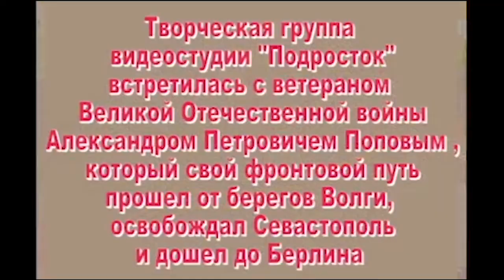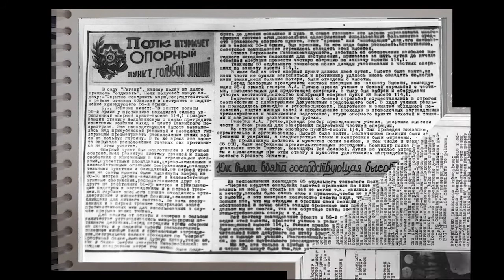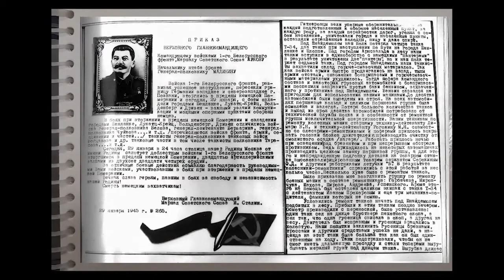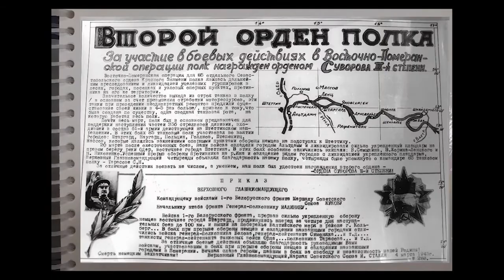Леонтьев Ладимир Викторович